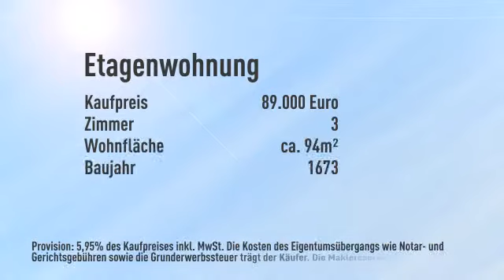Großzügige Erdgeschosswohnung im Herzen von Glückstadt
Etagenwohnung

Preis: 89.000€
Zimmer: 3
Wohnfläche: ca. 94,30m²

Sven-Oliver Drasdo

Diesterwegstrasse
25421 Pinneberg